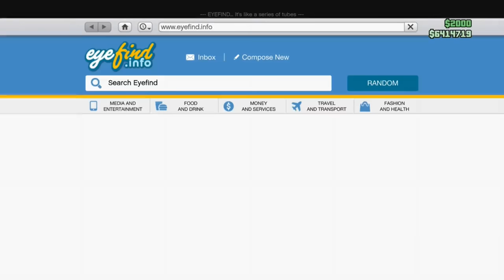Spider-Man Becomes Spider-Frog🕷️🐸 | Highlight Reel # 660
Spider-man mods and more today on highlight reel!

00:00 - Start
00:06 - SPIDER-MAN (MOD)- TANGOTEDS
00:18 - SPIDER-MAN (MOD) - GAMEGRIFFIN/ARTURVITORMB
00:46 - SPIDER-MAN (MOD) - GAMEGRIFFIN
01:01 - SPIDER-MAN (MOD) - XXCRAZYPOTATOXX
01:18 - SPIDER-MAN (MOD) - TOASTEDSHOES
01:34 -SPIDER-MAN (MOD) - XMOHAZMT
01:59 - MARIO KART 8 - N0Y2_
02:29 - MADDEN 23 - ALEX NAVARRO
02:53 -  HALO MCC - MICKYMICKY
03:07 - STRAY - DOREEN CLEYRE
03:28 - SIMS 4 - VOLDARIAN_EMPIRE
03:46 - BATTLEFIELD 2042 - YAN FRITES
04:02 - METAL GEAR SOLID - WISALALLEN
04:28 - EARTHBOUND - BEEFYCUPCAKES
04:52 - FALLOUT: NEW VEGAS - ANTILLES GAMING
05:06 - FALLOUT 4 - VAZLIRA
05:25 - ESCAPE FROM TARKOV - THEESWEETESTCHEEKS
05:58 - YAKUZA 6 - BOBBYFLAY
06:13 - RED DEAD ONLINE - BOOGEYMAN1199
06:23 - GTA IV - TWILICIOUSREEE
06:46 - GTA ONLINE - MIDNIGHTTOPHER
07:05 - VALORANT - DALEJVB
07:20 - VALORANT - LOTZIKO69
07:35 - VALORANT - GERMANDREWBOAT
08:14 - APEX LEGENDS - ASHTVER
08:41 - ELDEN RING - CFRANEK
09:08 - ELDEN RING - SHON-DINGO
09:36 - FORTNITE - ACEANDRO
09:50 - SAINTS ROW - BADGAMESJULES
10:24 - SAINTS ROW - ALEX SOBECKI
10:45 - SAINTS ROW - JAY WUB
10:59 - SAINTS ROW - RUNRAE
11:24 - SAINTS ROW - CMOSEQUT
11:40 - SAINTS ROW - VEENENDALER
11:57 - SAINTS ROW - SOMETHINGELVISH
12:04 - SAINTS ROW - MAGICMARKURS
12:27 - HALO INFINITE (FORGE) - REDNOMSTER
13:04 - CREDITS